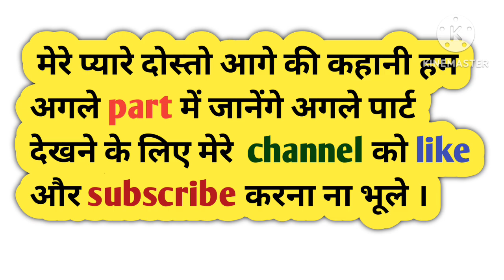|चिड़िया कार्टून | कौवा और चिड़िया की कहानी |नई कहानी |crow & birds stories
Ek ghane jungle me ek kauwa aur ek kauwi rhte the dono roj tahlne jaye aur tarh trah ke phal khate aur Sam hote hi thak har kar apne ghar aa jate the ek din  kalu kauwa apni patni gauri se kahta hai suno gauri chlo aaj send ke bag me chalte h lekin gauri kauwi ka tabiyet kuch thik nhi tha woo jane se mana kr deti h kahti h aaj mai aapke sath nhi jaungii hi jao aur jo kuch v khana  mere liye v le aana fir kalu kauwa khta h tum bhi sath chalti to achha hota to gauri kahti h kalu bola n Maine meri tabiyet thik nhi h jate ho ki nhi tum nhi nhi begam gussa q kr rhi ho jata hu n  mai fir kalu kauwa akela hi chla hata h aur woo sidha urte urte se ke bag me chla jata hai aur din bhar ghumne ke baad wapas apne ghar Sam ko aa jata h tvi gauri kalu se kahti h itna der q hua kaha the avi tk tabhi kalu kahta h mai se ke bag me chla gya tha se bahot hi amjedar the khub maje se khaya aur tumhare liye v lekr aaya hu